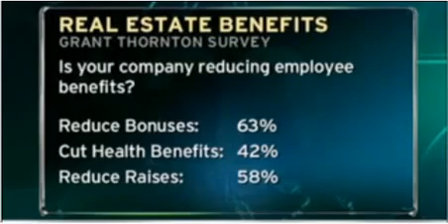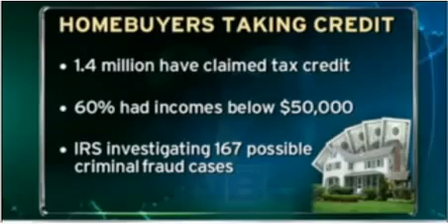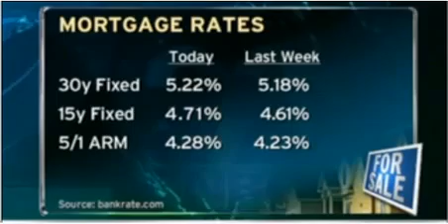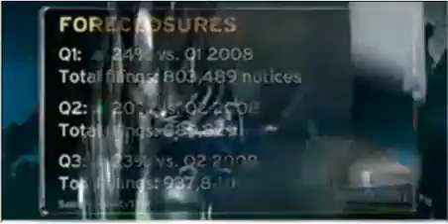Repeal The Tax Credit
CNBC pundit, professional real estate and mortgage broker Fred Glick explains why the new real estate tax credit should be repealed.